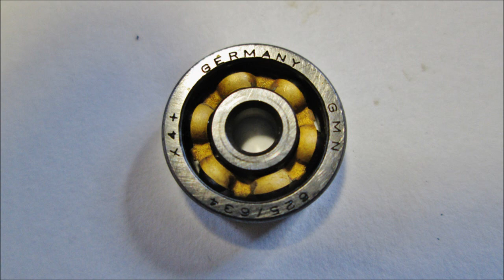Old Skill 1/ 4 in. drill cleaned and serviced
Disassembled  cleaned and regreased drill